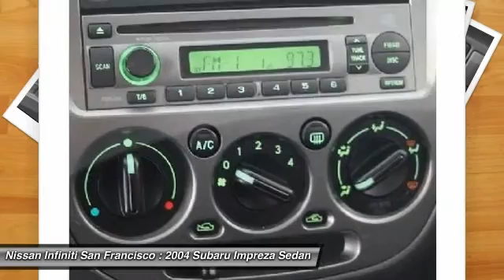2004 Subaru Impreza San Francisco CA IP3519A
2004 Subaru Impreza  - Stock#: IP3519A - VIN#: JF1GD67594G510504

Check out this 2004 Subaru Impreza.   Extra Clean, CARFAX 1-Owner. FUEL EFFICIENT 28 MPG Hwy/21 MPG City! Alloy Wheels, All Wheel Drive, PREMIUM SOUND PKG 3 SEE MORE!br /br /KEY FEATURES INCLUDEbr /All Wheel Drive Bucket Seats, 4-Wheel Disc Brakes, Side Stance / Highrider Suspension. br /br /OPTION PACKAGESbr /Cruise Control, Pwr Windows W/Driver-Side One-Touch Down Feature, Pwr Door Locks, Air Conditioning, Child Safety Rear Door Locks, Front Door Pockets, Remote Keyless Entry, Safety Brake Pedal System, 2.5L Sohc Smpi 16-Valve 4-Cyl Boxer Engine, PREMIUM SOUND PKG 3: upgraded speakers, subwoofer/amplifier, tweeter kit, 6-disc in-dash CD changer, PLATINUM SILVER METALLIC SPOILER, 5-Speed Manual Transmission W/Od, Body-Color Door Handles, 4-Wheel Anti-Lock Braking System (Abs), 16 X 6.5 Alloy Wheels. Subaru RS with Platinum Silver Metallic exterior and Black interior features a 4 Cylinder Engine with 165 HP at 5600 RPM*. Non-Smoker vehicle. br /br /Pricing analysis performed on 5/28/2016. Horsepower calculations based on trim engine configuration. Fuel economy calculations based on original manufacturer data for trim engine configuration. Please confirm the accuracy of the included equipment by calling us prior to purchase. br / Contact the dealership today.